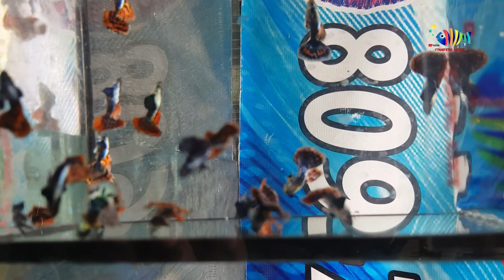APETICION DE UNOS DE NUESTROS SEGUIDORES ESTE VIDEO